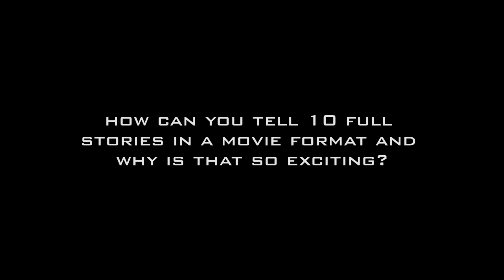Manu Intiraymi - The Circuit Movie Interview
A great interview with Manu Intiraymi about the upcoming film The Circuit.

Don't forget to donate to the Kickstarter campaign and help this thing happen guys.